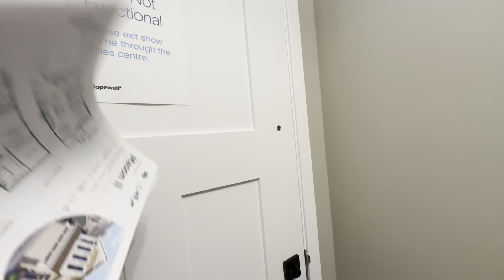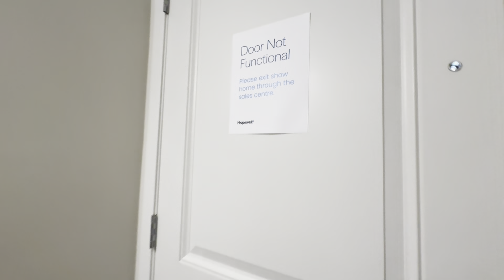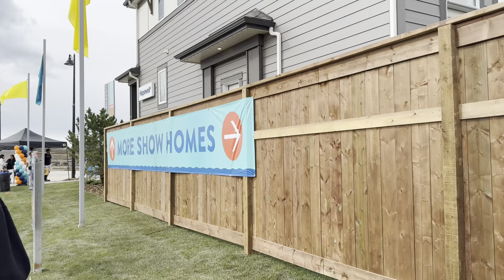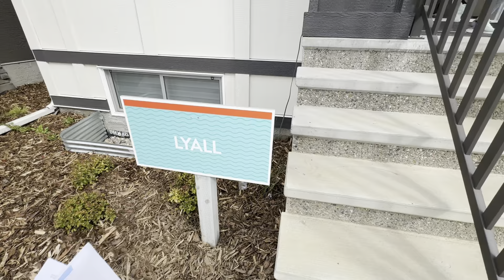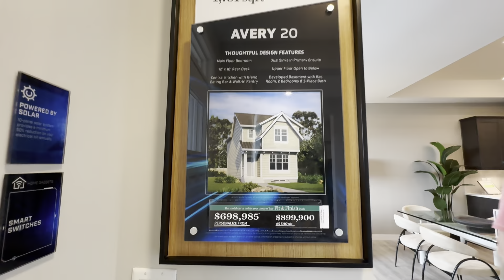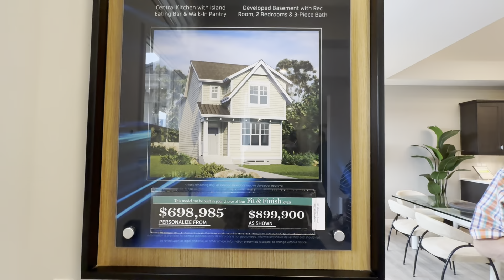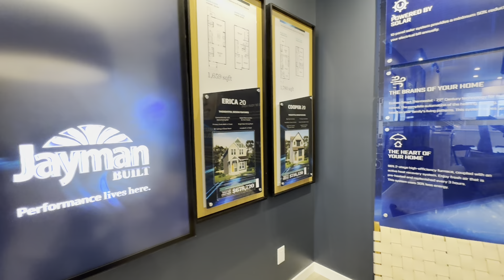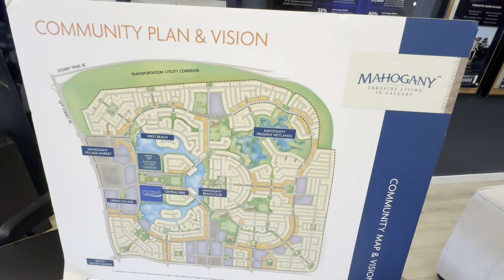5 New Showhomes| Mini Series Part 2| Buhay Canada